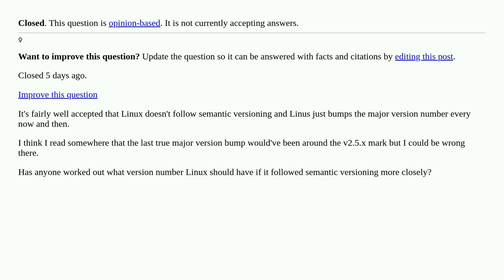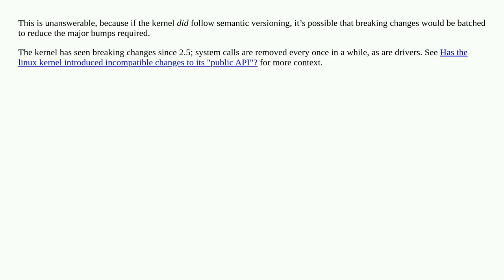What Version Should Linux Be? [closed]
A special thanks goes out to the community